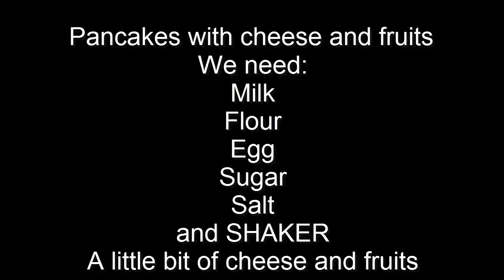Pancakes. Guys cooking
Making best-ever breakfast pancakes is super simple—with a little chef know-how, you'll be on your way to flapjack heaven in no time flat. This recipe yields pancakes with a nice, even tan, a rich, malty flavor, and a crazy-fluffy texture. Wake up right with pancakes made from scratch! Make any morning special when you make these top-rated homemade pancakes. From mixing bowl to plate, they take just 10 minutes to prepare!